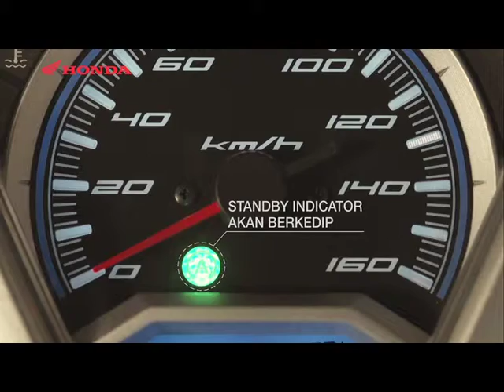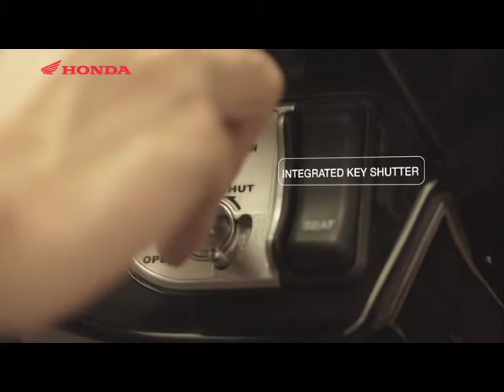Honda Vario - Video Presentation